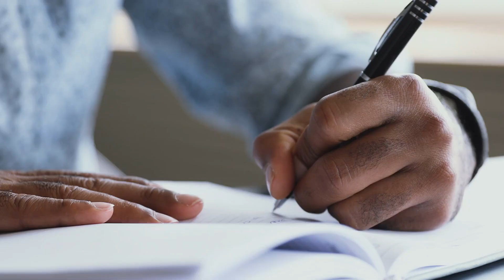6 Healthy Romantic Relationship Habits That Are Wrongfully Considered Toxic.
Dive into the surprising truth about healthy romantic relationships! Discover nine habits that are often misunderstood as toxic, but actually strengthen and prolong partnerships. Learn why taking and spending time alone is essential for a thriving relationship.